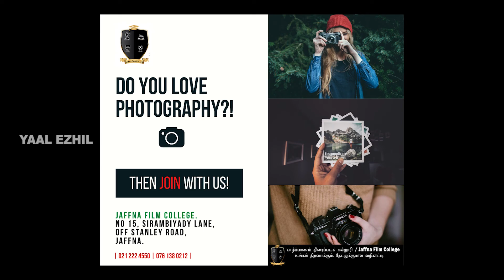கம்பராமாயண பாத்திரப் படைப்பு | இரா.செல்வவடிவேல் | பாகம் 01| யாழ் எழில்TV | YAAL EZHIL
யாழ்ப்பாண திரைப்படக் கல்லூரியின் தலைவர் : திரு.சு.சுதர்சன்
ஊடகத்துறைப் பணிப்பாளர் : திரு.சு.முகுந்தன்
சந்தைப்படுத்தல் பணிப்பாளர் : திரு.அ.ரஞ்சித்
நிகழ்ச்சித் தயாரிப்பாளர் :  திரு.கு.றஜீபன்
தொழில்நுட்ப உத்தியோகத்தர்,
ஒளிப்பதிவு & படத்தொகுப்பு :  திரு.நிலான்

இது தவிர எமது யாழ்ப்பாணம் திரைப்படக்கல்லூரி மாணவர்களும் எம்முடன் இணைந்து தமது திறமைகளை வெளிக்கொண்டு வருகிறார்கள்.